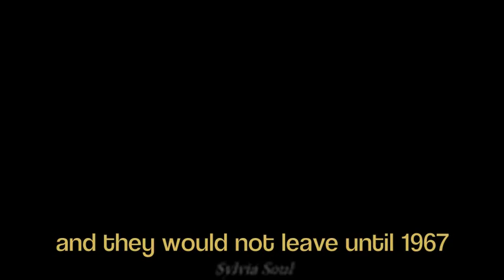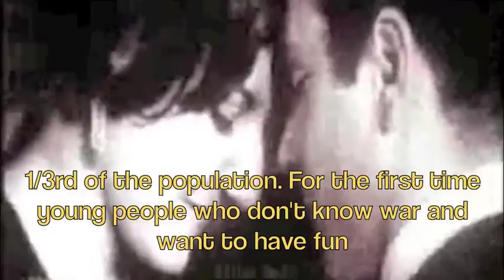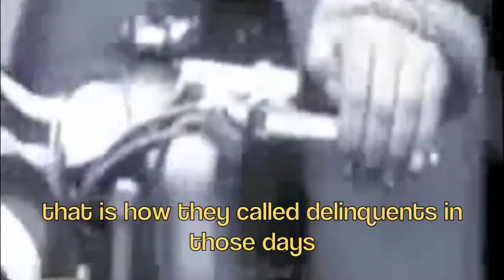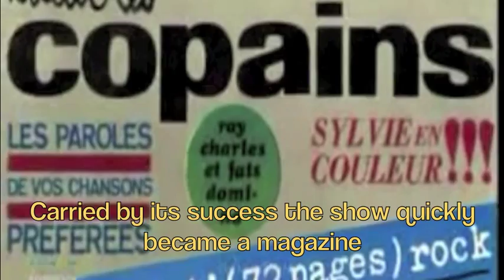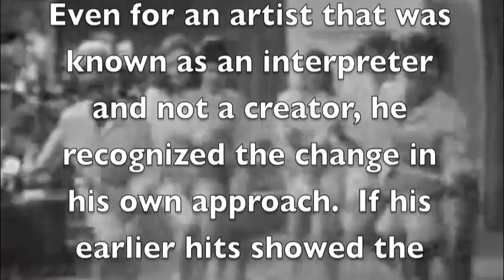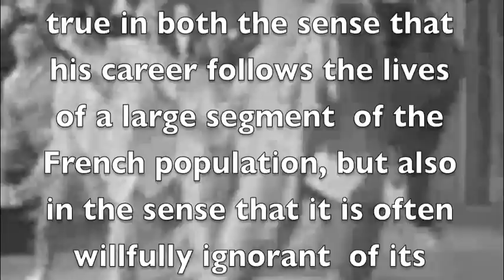The Rise and 3 Sell-Outs of Johnny Hallyday. Documentary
Edited from M6 Documentary "Johnny Hallyday: C'est notre histoire" I have tried to highlight the elements that display the reflective quality of the star of Johnny Hallyday.